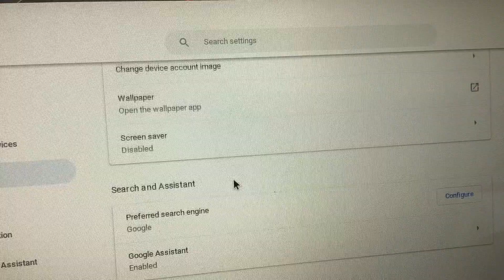Part 3 (again)